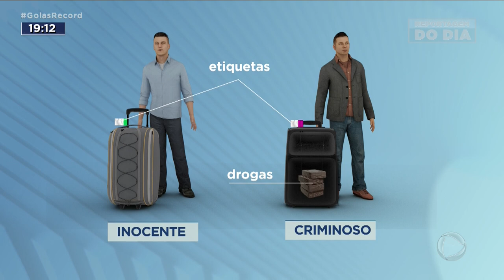DROGAS MA MALA: GOIANAS CONTINUAM PRESAS NA ALEMANHA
A JUSTIÇA ALEMÃ DECIDIU MANTER PRESAS AS GOIANAS QUE TIVERAM A ETIQUETA DA BAGAGEM TROCADA NO AEROPORTO DE GUARULHOS, EM SÃO PAULO. A JUSTIÇA ALEMÃ QUER QUE A JUSTIÇA, A POLÍCIA  E O GOVERNO BRASILEIROS PROVEM QUE AS MALAS NÃO ERAM DELAS. HOJE FAZ UM MÊS QUE KÁTYNA E JEANNE ESTÃO PRESAS NA ALEMANHA.